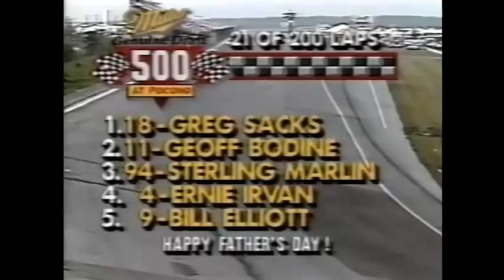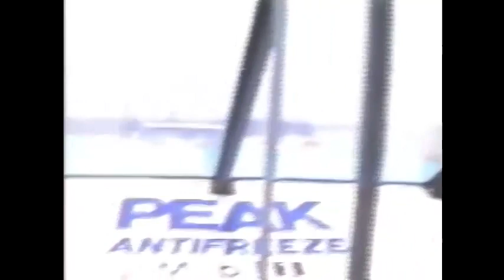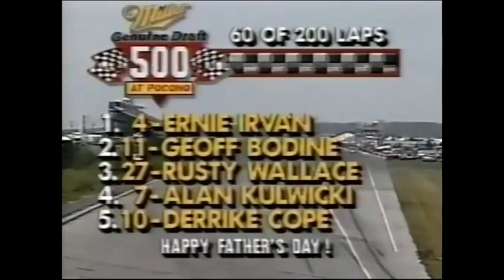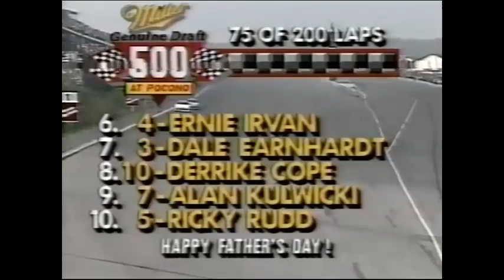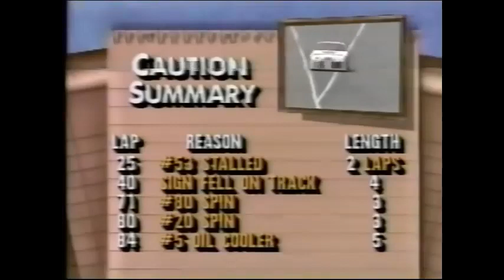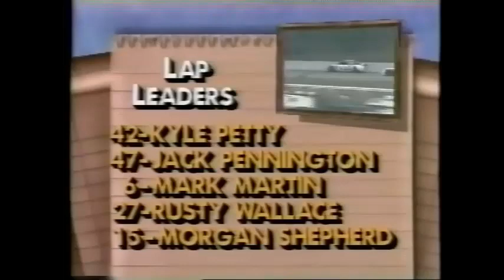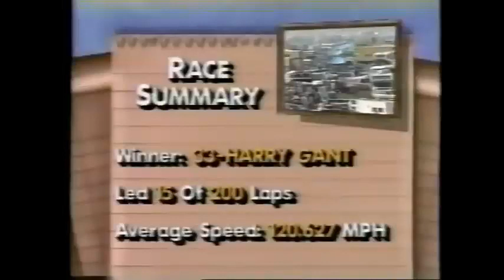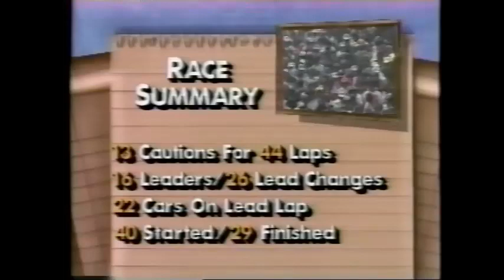1990 Miller Genuine Draft 500 | NASCAR Cup Series | Pocono (06/17/90)